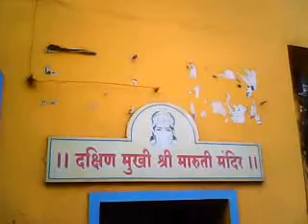Dakshin mukhi Maruti temple , part6, near kalmatt Road, belagavi , karnataka ,india